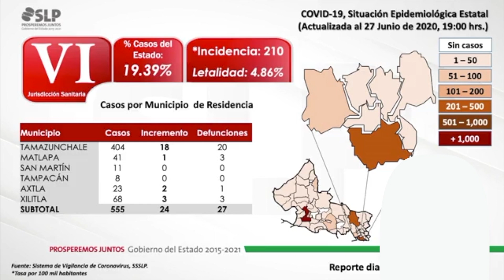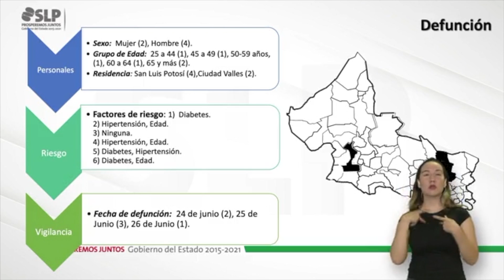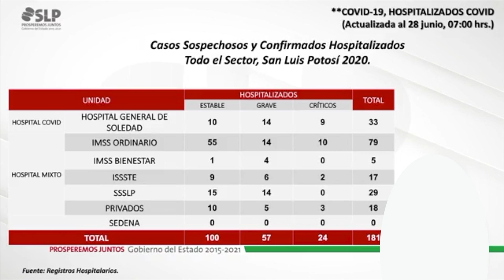Autoridades Sanitarias reportan 100 casos nuevos de Covid-19 y 6 defunciones.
• SLP  alcanzó 2 mil 863 contagios y 169 decesos.

SLP.- Este 28 de junio, el Comité Estatal para la Seguridad en la Salud de San Luis Potosí, confirmó 100 casos nuevos de Covid-19 para un total de dos mil 863; además se dio a conocer la lamentable defunción de seis personas para un acumulado de 169.

Los nuevos positivos corresponden a un grupo de 41 mujeres y 59 hombres cuyo rango de edad va desde uno hasta 87 años, la mayoría adquirió la enfermedad de manera local, así lo informó el director de salud pública, Miguel Ángel Lutzow Steiner.

"Los incrementos están dando principalmente desde luego en la jurisdicción sanitaria número uno que tiene la mayor densidad poblacional son exactamente 29 personas con resultado positivo en la capital del Estado; seis en el municipio de Soledad; tenemos seis en Matehuala; una mas en Cedral que es municipio nuevo de esta semana; tenemos en la jurisdicción número 3: 5 casos con resultado positivo en Santa María del Río; una más en Villa de Arista; una en Mexquitic; tres en Salinas; una en Villa de Arriaga; una en Villa de Reyes y una en Villa Hidalgo.

Luego prosiguió: “En la jurisdicción número 4 que corresponde a la región de Rioverde y justo en ese municipio tenemos cuatro casos nuevos y tres en San Ciro de Acosta; pasamos a Ciudad Valles que tiene con municipio seis casos nuevos; Tamuín con cuatro; y en la jurisdicción número 6 tenemos 24 casos nuevos: 18 en Tamazunchale; una persona más en Matlapa; dos en Axtla y 3 en Xilitla; en la jurisdicción sanitaria número 7 tenemos tres casos: una persona en Aquismón; dos en San Vicente y para finalizar, en el grupo de 100 personas tenemos una más que fue identificada en el estado pero que no es residente de San Luis Potosí".

Las seis defunciones corresponden a dos mujeres y cuatro hombres; cuatro de ellos residían en San Luis Potosí y dos en Ciudad Valles, quienes presentaron diversos factores de riesgo como la diabetes, hipertensión y la edad; cabe destacar la muerte de una persona que no presentaba ningún factor.

Del total de confirmados, se han identificado a 8 mil 056 contactos de alto riesgo, de los que se han estudiado mil 639 por presentar sintomatología respiratoria, de ellos 771 dieron positivo a coronavirus.

El resumen se han estudiado 10 mil 162 potosinos y potosinas que han sido identificados como casos sospechosos, de las cuales se han descartado 6 mil 637 personas mientras que 662 permanecen a la espera de sus resultados.